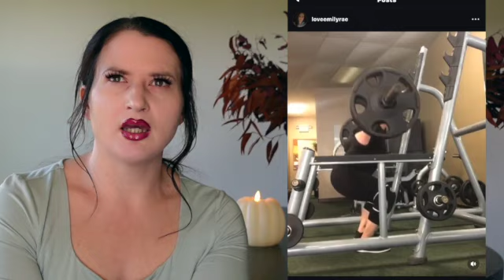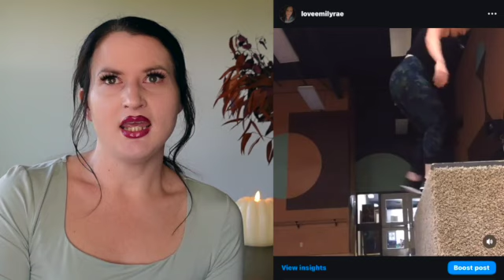Weight Loss Before and After | My Weight Loss Story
Update* I got married in 2018 :) In the video I said I got married in 2008